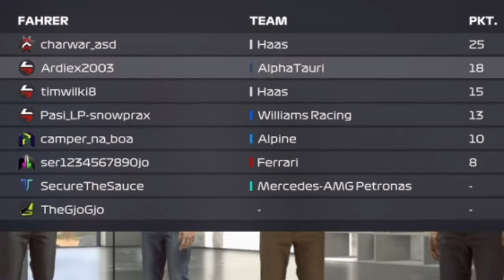23/08/2022 GGP Highlights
Songs:
00:00 Maduk - Our Love Will Grow
04:43 Soulero - Out There (JIKES Remix)